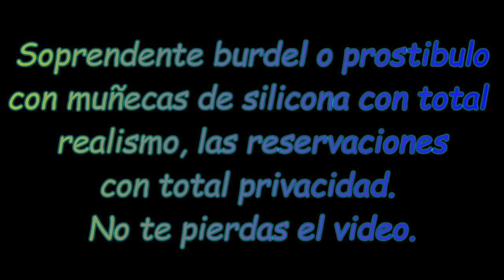Muñecas de siliconas, ¡asombro!, tan reales para hombres exigentes.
Muñeca de siliconas tan reales que no notaras la diferencia, quieres saber mas mira el video y te quedaras asombrado.